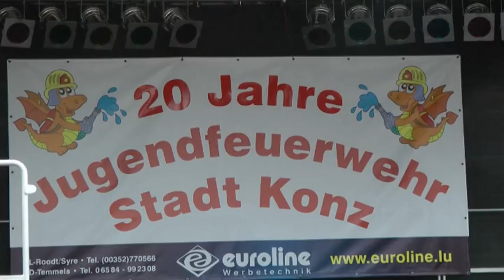20 Jahre Jugendfeuerwehr der Feuerwehr Konz am Tag der offenen Tür 11.06.2011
Wettkampf der Jugendfeuerwehren im Landkreis Trier-Saarburg

Kurze Clips von den verschiedenen Stationen. Im Einsatz waren u.a.
- die Jugendfeuerwehr Tawern
- die Jugendfeuerwehr Heddert
- die Jugendfeuerwehr Niedermennig.
- die Jugendfeuerwehr JF Kell am See / Zerf
- die Jugendfeuerwehr Mertesdorf
- die Jugendfeuerwehr Nittel
- die Jugendfeuerwehr Pellingen
- die Jugendfeuerwehr Gutweiler / Korlingen
- die Jugendfeuerwehr Pluwig
- die Jugendfeuerwehr Rodt
- die Jugendfeuerwehr Schillingen
- die Jugendfeuerwehr Temmels
- die Jugendfeuerwehr Wiltingen
- die Jugendfeuerwehr Wasserliesch

Den Sieg im Jugendfeuerwehrwettkampf sicherte sich die JF Tawern vor den Mannschaften aus Heddert und Niedermennig. Die JF Mertesdorf und Temmels erhielten einen Sonderpokal für die Teilnahme mit den meisten Mädchen (je 5). Die JF Wasserliesch und Rodt erhielten einen Sonderpreis für die jüngste Teilnahmermannschaft (Altersdurchschnitt: 12,6 bzw. 12,7 Jahre).

Ein besonderer Programmpunkt für dei Jugendfeuerwehren war der Aktionsstand "BOB - nüchtern ist cool". Im Rahmen der Prävention präsentierte die Polizeiinspektion Saarburg diese Kampange und vermittelte den Jugendlichen und Betreuer die Gefahren von Alkohol am Steuer. Zur Demonstration musste ein Hinderniss-Parcours, mit simulierten Alkoholspiegel von 0,8 Promille (Prismabrille), absolviert werden. Die besten Teilnehmer wurden durch Gerhard Kruppert (BOB-Koordinator der PI Saarburg) geehrt.